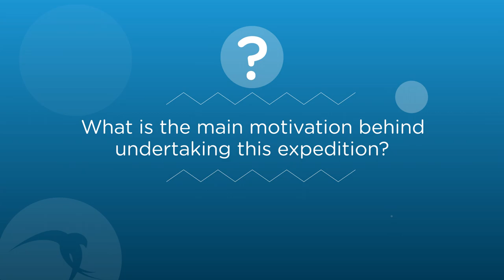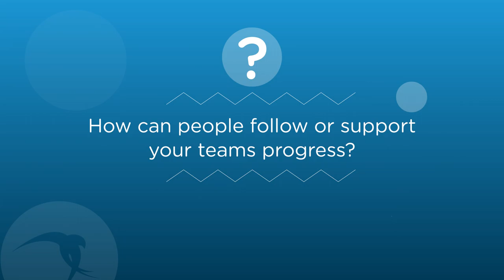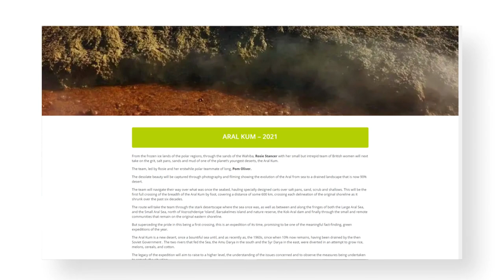The Aral Kum Expedition: Rosie Stancer Interview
Airswift CEO Janette Marx meets Rosie Stancer, Polar athlete and Explorer, about her upcoming expedition to be the first person to walk across the Aral Kum desert (previously the Aral Sea) in Kazakhstan.

The Aral Kum Desert has appeared over the course of the last 60 years and has been an entirely man made environmental disaster. This mission is set to provide valuable information about the long term effects and the attempts of the Kazakhstan government to rejuvenate the area.

Rosie answers questions on:
01:36 How she prepared for such a large-scale project as the exploration of the Aral Kum
03:56 Her main motivations for undertaking this expedition
06:09 How she deals with adversity
07:58 How she manages feelings of isolation
10:57 How we can follow her progress